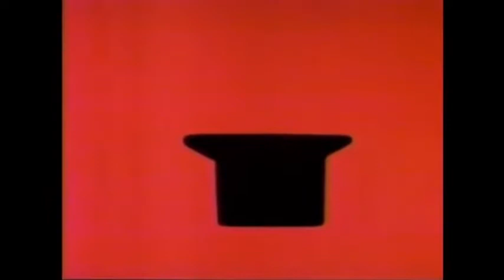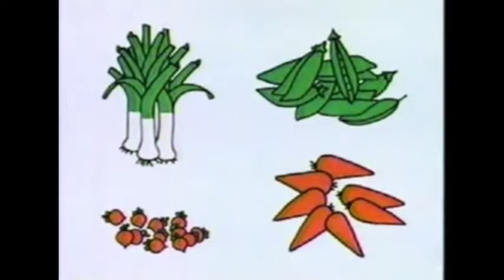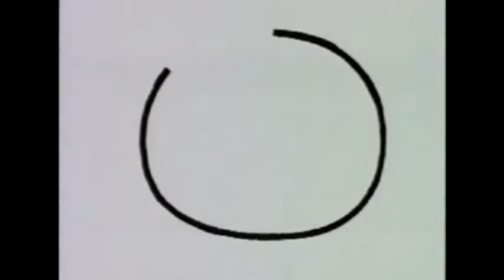J. S. Bach “Organ Works” (Wolfgang Stockmeier) 8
1) Fugue in B Minor on a theme by Corelli, BWV 579
2) Fugue in G Major, BWV 581
3) Passacaglia and Fugue in C Minor, BWV 582: Passacaglia
4) Trio in D Minor, BWV 583
5) Trio in G Minor, BWV 584
6) Trio in C Minor, BWV 585 (arr. of Fasch's Trio Sonata in C Minor)
7) Trio in G Major, BWV 586 (after Telemann)
8) Aria in F Major, BWV 587 (after Couperin's Les nations)
9) Canzona in D Minor, BWV 588
10) Alla breve in D Major, BWV 589
11) Kleines harmonisches Labyrinth, BWV 591